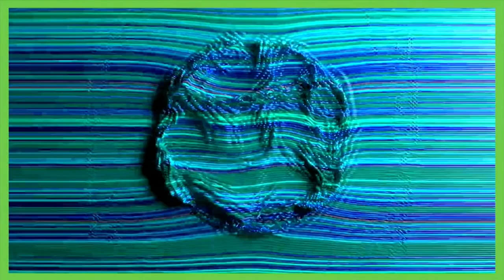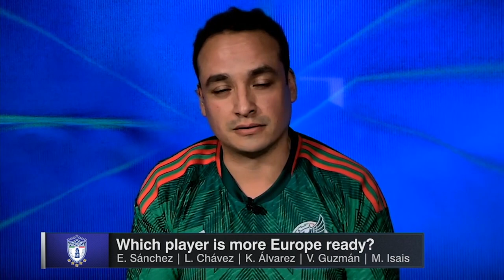Victor Guzmán? Luis Chavez? Who’s Pachuca's most Europe-ready player? | ESPN FC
ESPN FC’s Sebastian Salazar and Herculez Gomez are joined by Mauricio Pedroza on Futbol Americas to debate which Pachuca star player they think is the most Europe ready. The guys also talk about how the players’ age and salary would also play a factor.